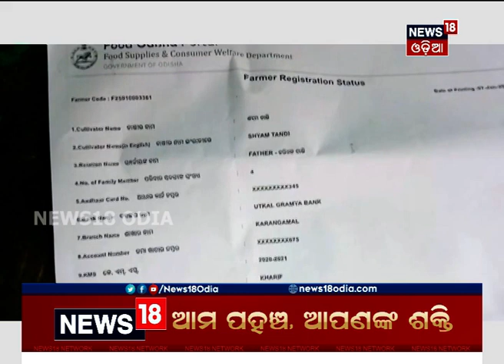ନୂଆପଡ଼ାରେ ଧାନ କିଣାରେ ଜାଲିଆତି: ଚାଷୀଙ୍କ ନାଁରେ କାର୍ଡ କରି ହରିଲୁଟ କରୁଛନ୍ତି ଦଲାଲ